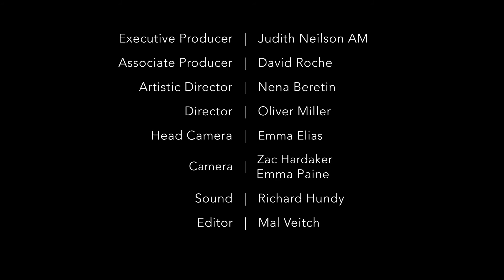Yulugi: Dawn and Emu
Ensemble-devised Improvisations
0:00 Dawn
3:44 Emu

Yulugi
Keyna Wilkins, Piano & Flute
Gumaroy Newman, Didjeridu
Dave Barnett, Dancer

Yulugi is an exciting cross cultural collaboration between Gumaroy Newman, an Indigenous song man and didjeridu player descending from the Gamilaroi and Wakka Wakka nations of northern NSW, Keyna Wilkins, a British-Australian composer and musician (piano/flute) and Dave Barnett, a Koori dancer, actor and cultural educator.

The group take its name from the Gamilaroi word 'Yulugi' which means to play, dance or to have fun. With a unique fusion of indigenous and western sounds and textures, Yulugi take you on a journey into the heart of Australia with dream-like sequences alongside landscape depictions that include animal mimicry and echoes of tribal lores.